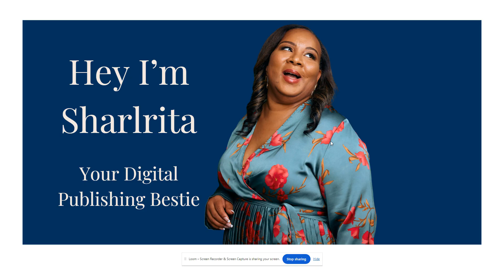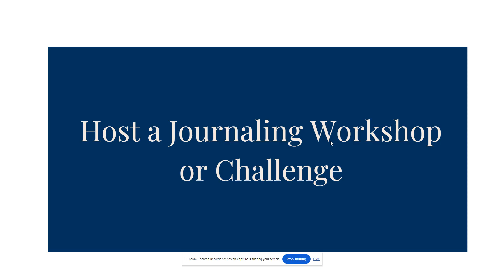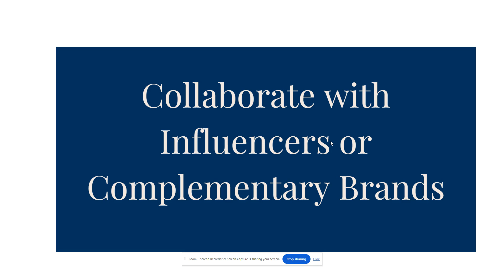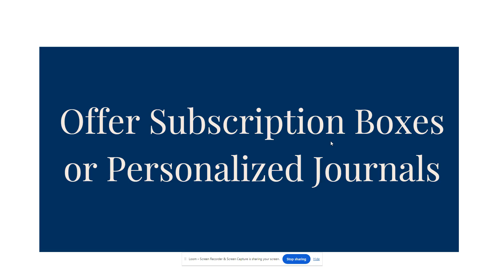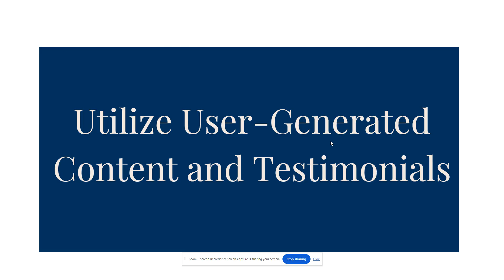5 Unique Ways to Market Your Journals & Stand Out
Are you a journal creator struggling to get your beautiful creations noticed?  In this video, we're ditching the traditional marketing playbook and exploring 5 creative ways to market your journals and connect with your ideal audience!

00:00 Introduction
02:41 Collaborating with Brands
05:48 Offering Subscription Boxes
08:03 Utilizing User-Generated Content

🌐Jumpstart your Low Content Book Brand: 7500+ Done for you Journal + Planner Templates w/Reseller Rights

🛎Make sure to enable ALL push notifications to catch the videos I’ll be dropping a video at three times a week.

Let's work together to create passive income from your skills!

Power Publishing Secrets: How to write your book FAST!
Power Publishing Secrets: The Email Marketing Blueprint for Nonfiction Authors
Power Publishing Secrets: A Proven System for Brainstorming, Writing, and Publishing Your Boo

-My PC
-My Keyboard and Mouse
-My Camera
-My Mic

Sharlrita DeLoatch
5448 Apex Peakway Dr
Box 201

So glad to have you!
Sharlrita Deloatch
Sr Publisher at BWE Publishing and Consulting
Raleigh, NC